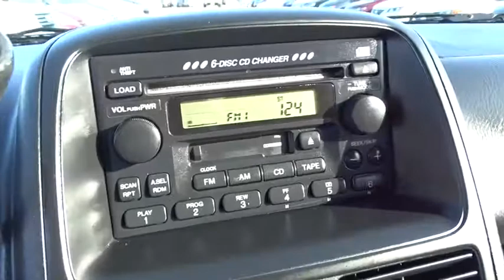2003 Honda CR-V Schaumburg, Arlington Heights, Elgin, Naperville, Lisle, IL 81791A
Schaumburg Honda
750 E Golf Rd

Recent Arrival! CARFAX One-Owner. 2003 Honda CR-V Satin Silver Metallic EX Clean CARFAX. Odometer is 30071 miles below market average! AWD.